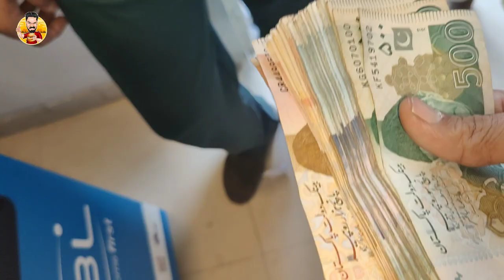Qurbani ka janawar 2k24 | TAXILA Mandi | Sakht Garmi - Raja Dani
Check out this video featuring Qurbani ka janawar 2k24 at TAXILA Mandi in the intense summer heat with Raja Dani. Watch for a unique experience!